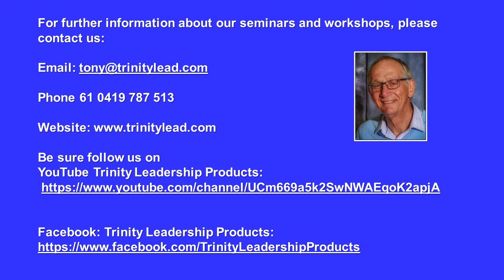Strategic Leadership Principles N0:4Achieving Small Wins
Achieving Small Wins